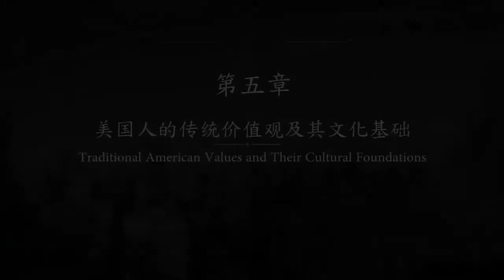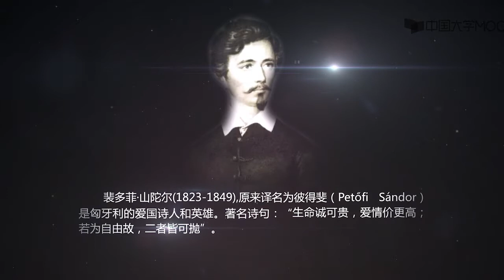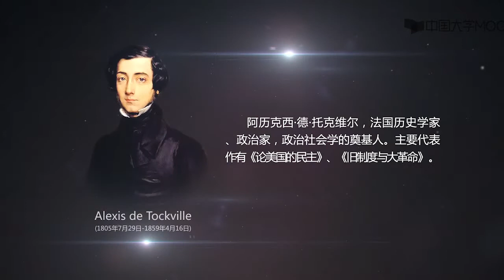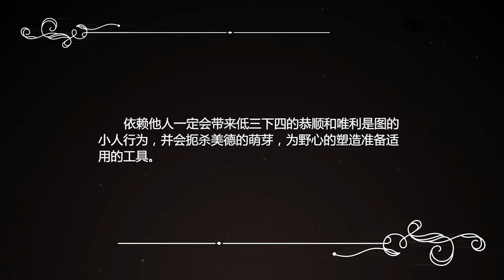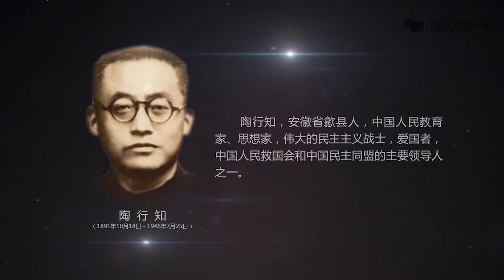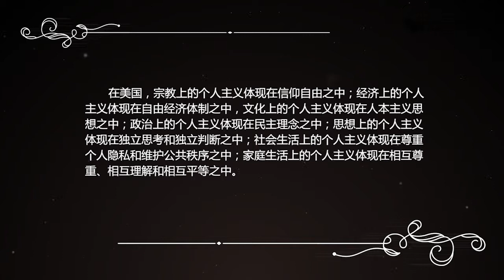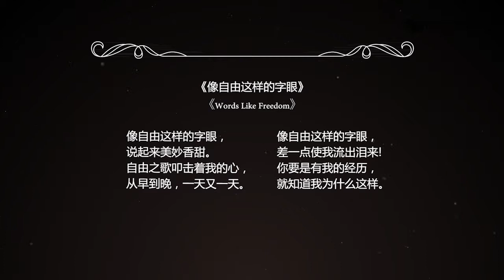3.2 个人自由，自立与隐私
第一部分  美国简史

第一周  导言
1.1 导言（上）
1.2 导言（下）

第二周  美国简史
2.1 北美的地理环境与土著人（上）
2.2 北美的地理环境与土著人（下）
2.3 美国建国与发展史

第二部分  美国文化

第三周  美国人的传统价值观及其文化基础
3.1 文化与价值观
3.2 个人自由，自立与隐私
3.3 平等、机会与竞争
3.4 物质财富、敬业进取与享乐（上）
3.5 物质财富、敬业进取与享乐（下）
3.6 传统价值观背后的文化基础
3.7 新教的个性自由、自我提高与“天职”观
3.8 开拓边疆的粗犷个人主义、平等与付出式乐观精神
3.9  丰富资源和发达商业所需的勤奋、竞争与物质财富

第四周  美国人的感知、思维、语言与非言语交际方式
4.1 美国式感知
4.2 美国式思维
4.3 美国式语言与非言语交际方式

第五周  美国人的社交模式与活动方式
5.1 社会身份与平等意识
5.2 人际关系与规则
5.3 友谊与爱情
5.4 面对问题与竞争中的合作
5.5 时空取向

第六周  美国人的自我、美国梦与物质追求
6.1 自我、美国梦与物质追求
6.2 美国精神中的个性与易变性
6.3 美国梦与美国人的物质追求

第七周  美国精神中的自我批评与反思
7.1 美国精神中的自我批评与反思
7.2 诺姆·乔姆斯基的批判与美国精神

7.3“棱镜门”事件与美国人的反思

第八周  对美国人及其文化的认识
8.1 欧美人的看法
8.2 东亚人的看法（上）
8.3 东亚人的看法（下）
8.4 独特的历史文化传统